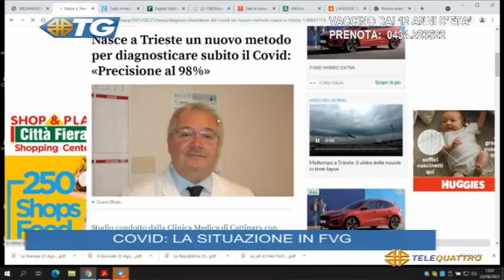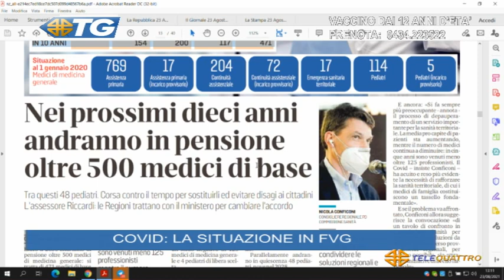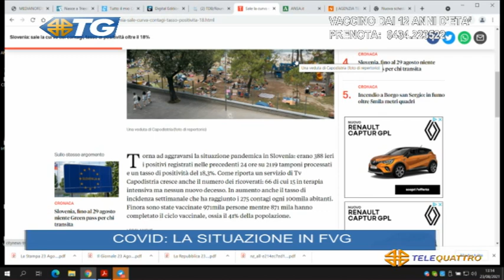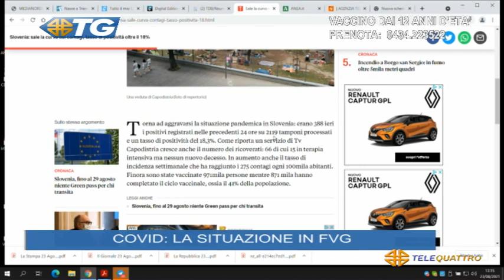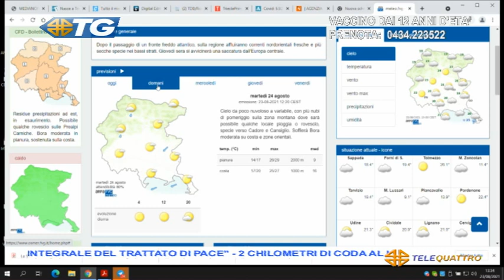IL NOTIZIARIO EDIZIONE COMPLETA | 23/08/2021 12:59